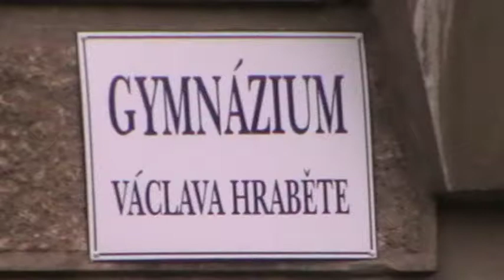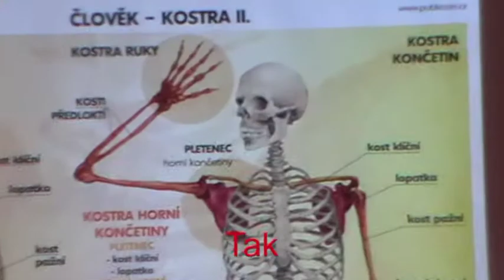přijímačky 2016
přijímací řízení na GVH